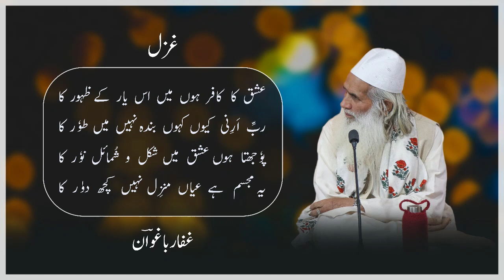Ishq ka Kafir | Urdu | Kalam-e-Shayar Bazaban-e-Shayar 13